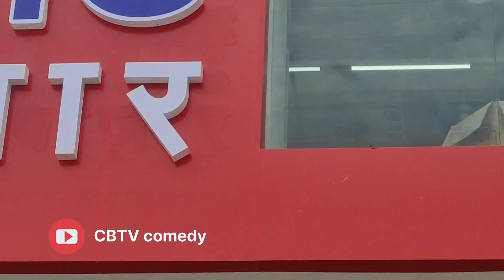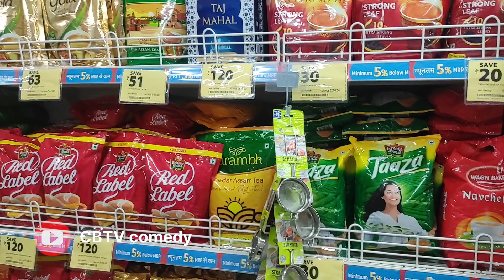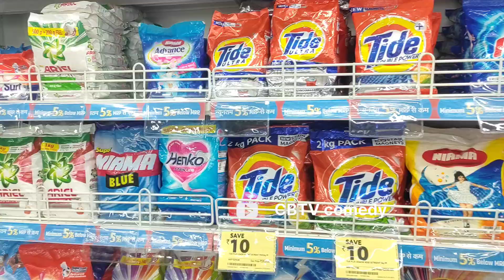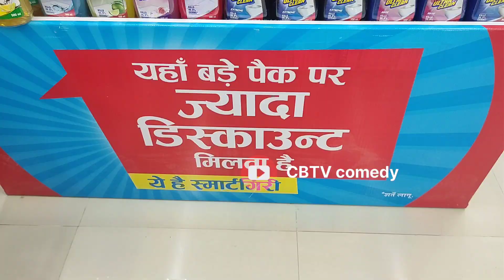स्मार्ट बाजार लक्ष्मणगढ़ Reliance Smart Bazaar vlog